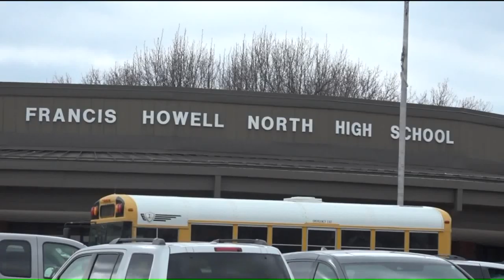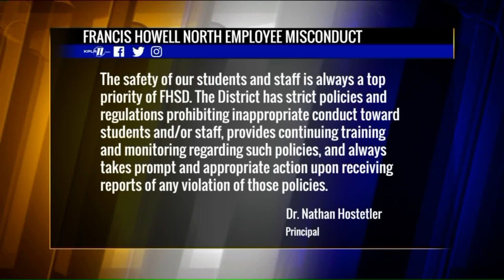Francis Howell employee under investigation for inappropriate contact with student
St. Charles police learned of the accusations from a school resource officer around noon Thursday.